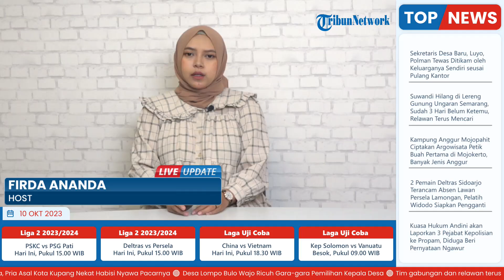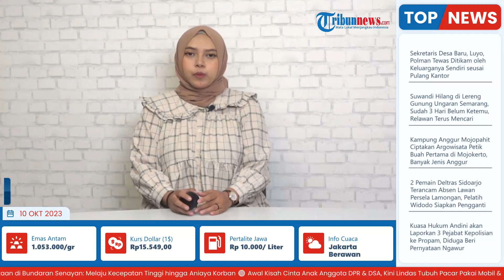Curiga Pasangan Kumpul Kebonya Selingkuh, Pria Asal Kota Kupang Habisi Nyawa Perempuan 23 Tahun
Laporan Wartawan Pos Kupang, Ryan Tapehen

TRIBUN-VIDEO.COM - Apsi Amnahas (38) seorang pria asal Kota Kupang yang berlamat di jalan Kusambi III RT 22  RW 03, Kelurahan Oesapa, Kecamatan Kelapa Lima tega menganiaya pasangan kumpul kebonya Ida Anabanu (23) hingga meninggal dunia pada Minggu (8/10/2023) malam.

Kasus ini juga telah diproses polisi usai kejadian tersebut.

Ternyata alasan dibalik aksi tersebut lantaran dirinya menaruh curiga terhadap korban kalau korban berselingkuh di belakangnya.

Diketahui terduga pelaku dan korban merupakan sepasang kekasih yang sudah tinggal bersama dan memiliki dua orang anak meski belum memiliki ikatan perkawinan yang sah alias kumpul kebo. (*)